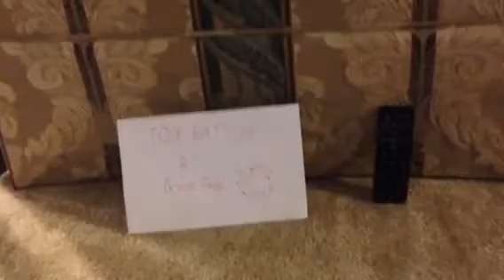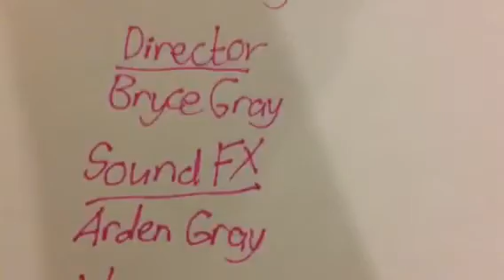Object Battle Movie Part 8: A "Water- ful" Replacement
Snowflake gets eliminated for saying that she hates Remotes movie. A new object named Random appears and gets to join the competition. To decide which team he's on, Remote hosts a challenge called "Sink or Swim".